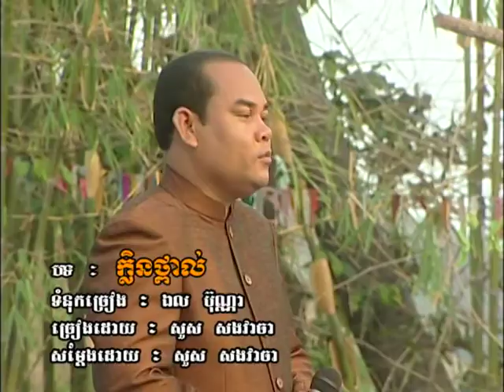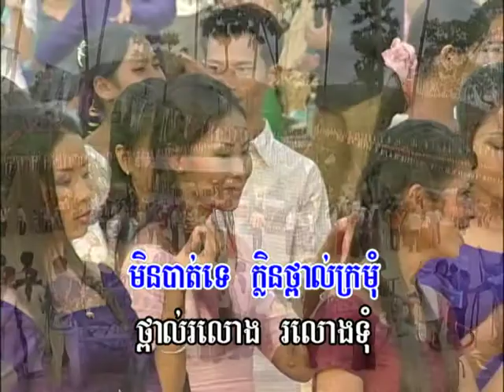Reymeas DVD_Karaoke Vol 34 03 New Year